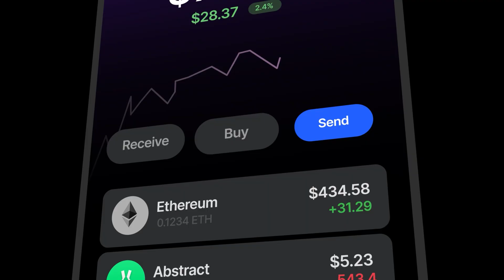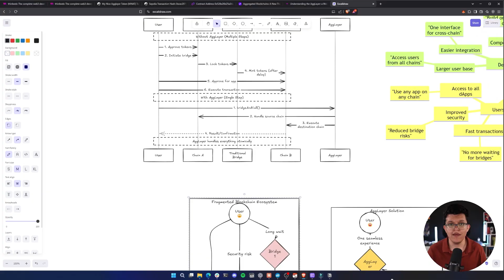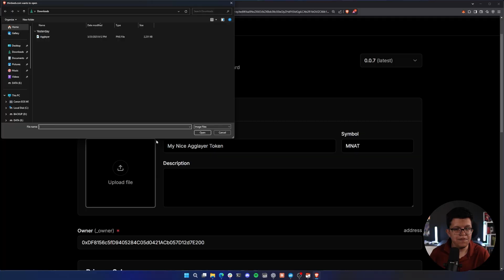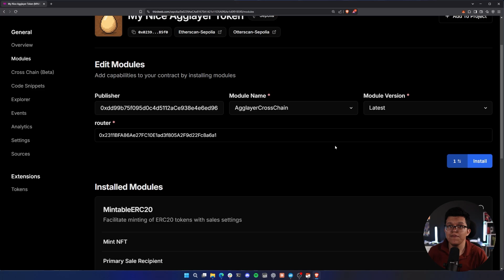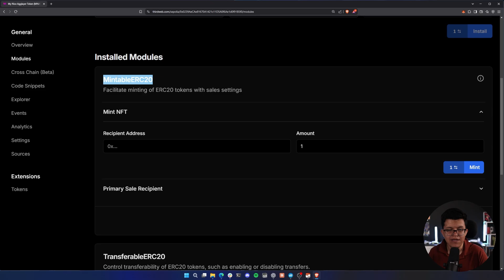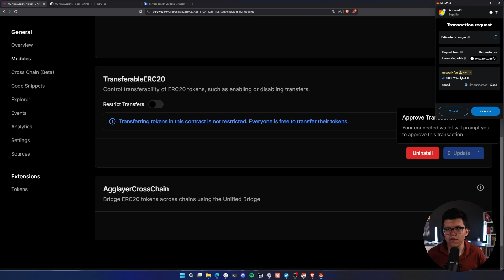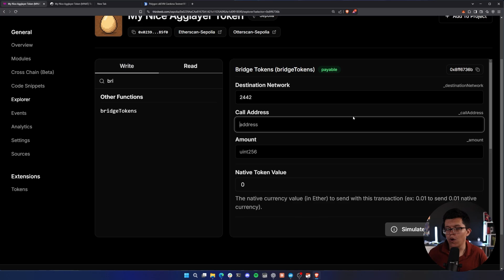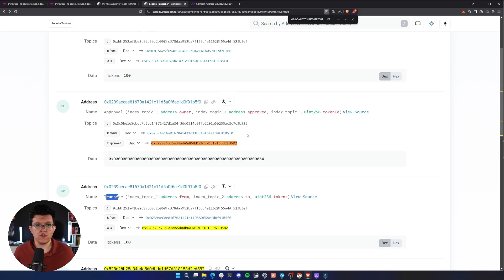How to implement Agglayer into your contracts | Thirdweb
In today's video, we are going to learn what the Agglayer is and how to implement it in your contracts.

Note: the module is currently on BETA, so be sure to use the same blockchains as in the video.

Timestamps:
00:00